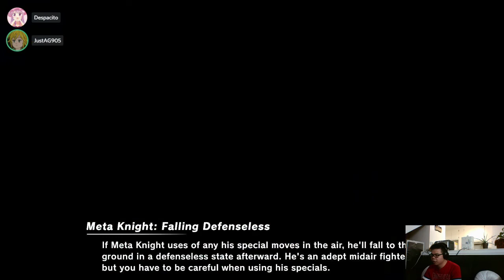3-19-2021 Streamlabs OBS Recording Test: Smash Ult. VS. Joe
Attempted to record with StreamLabs OBS